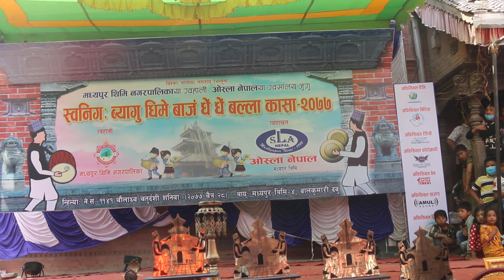Dhime Baja Competition in Balkumari, Madhyapur Thimi |Siwa sayami Khala | Our culture Our Pride